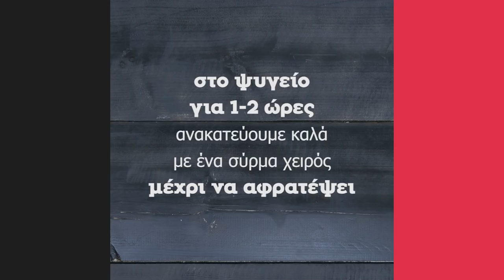Σοκολατένια Γλαστράκια | Άκης Πετρετζίκης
Σοκολατένια Γλαστράκια - Sokolatenia glastrakia | Άκης Πετρετζίκης